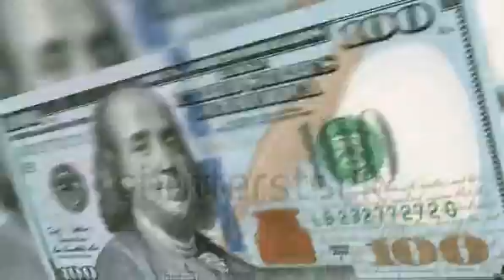how to make money from home 6 ways to mske extra money online and offli e mske noney